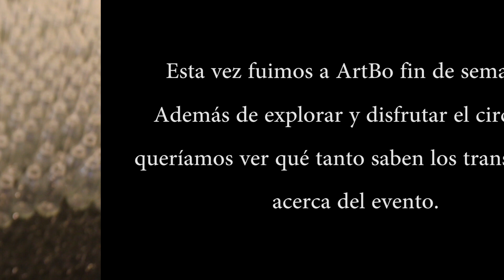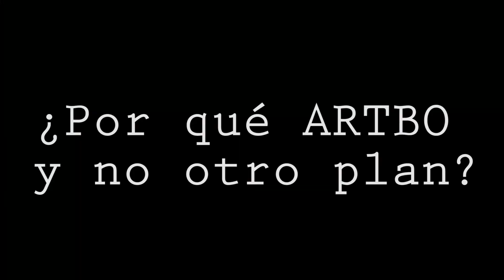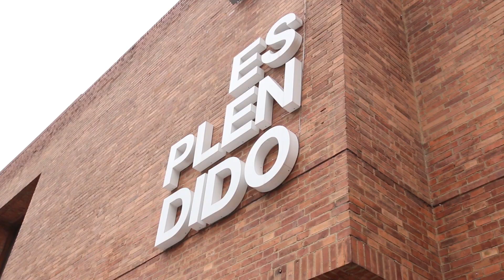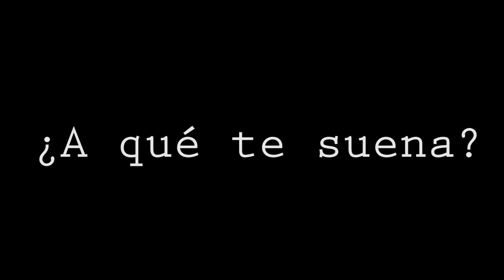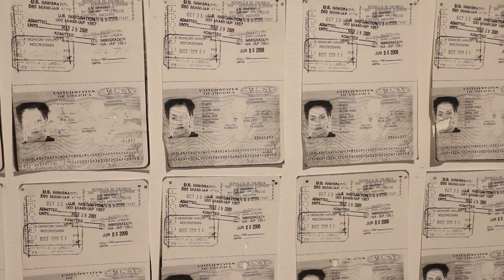¿QUÉ SABEN LOS BOGOTANOS SOBRE ARTBO?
Ya que pronto viene ARTBO, quise compartir con ustedes este video que hice algunos meses en ARTBO fin de semana. quiero nos empapemos y aprendamos juntos sobre la cultura que nos rodea ¿me acompañan?

VAMOS a cambiar un poquito el rumbo del canal pero lo haremos JUNTOS, así que para que funcione necesito que me digan TODO lo que pasa por su cabeza para qeu construyamos esto juntos.

COMENTA "ESTOY DENTRO" si te unes a esta aventura conmigo.